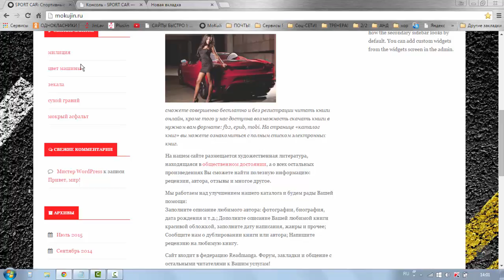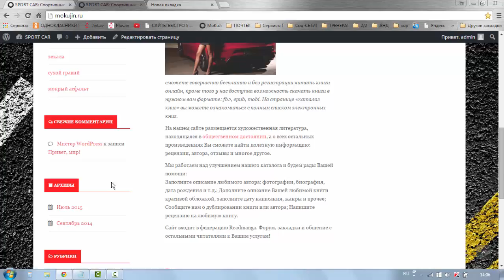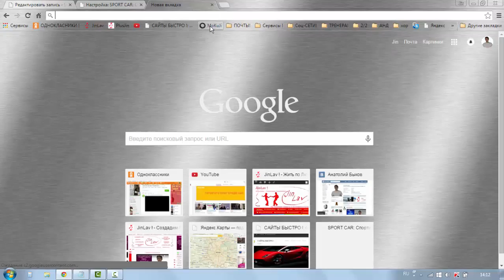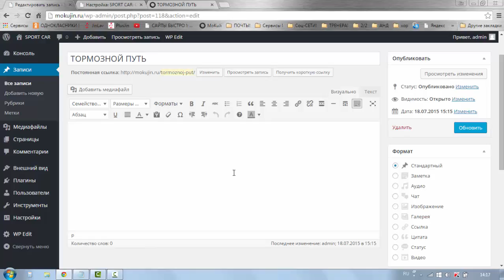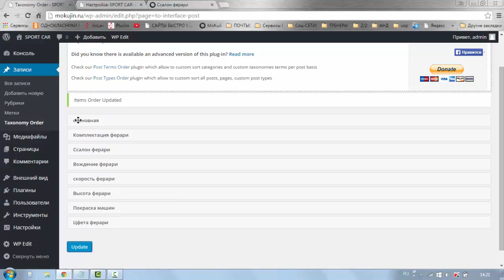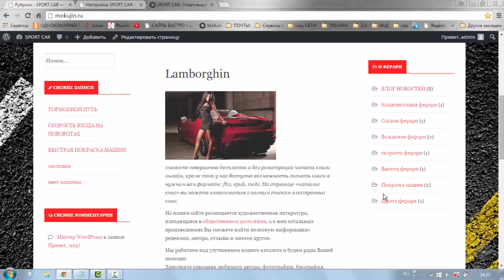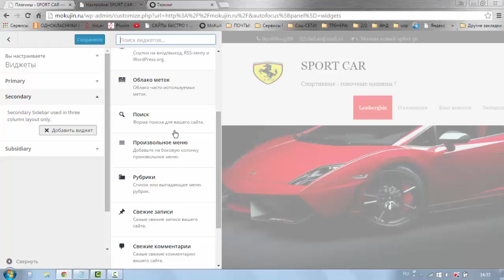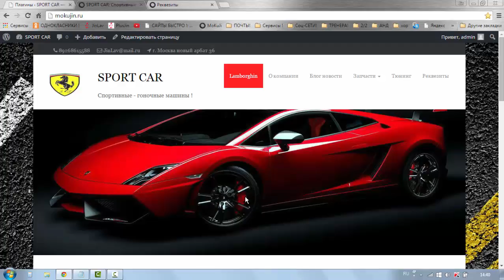Урок # 14 Научимся выводить рубрики в колонки сайта !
В этом видео мы научимся создавать и выводить рубрики на сайт !